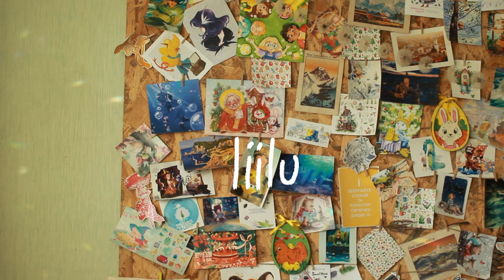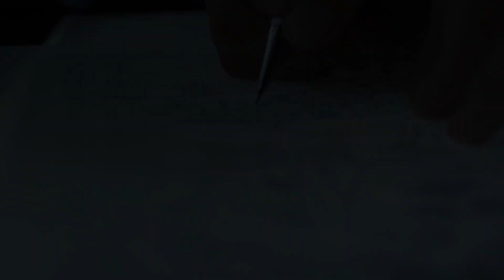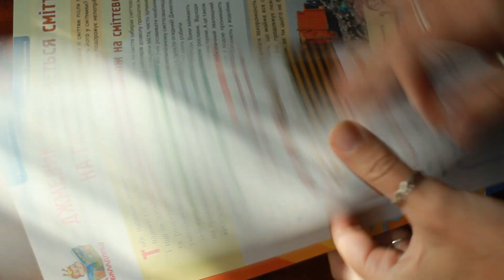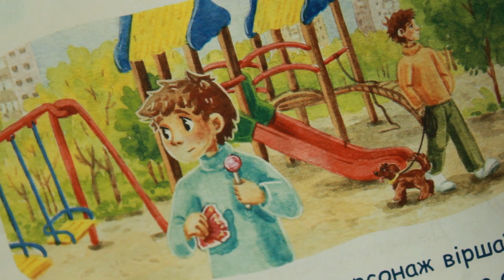quiet art&dog vlog | 6